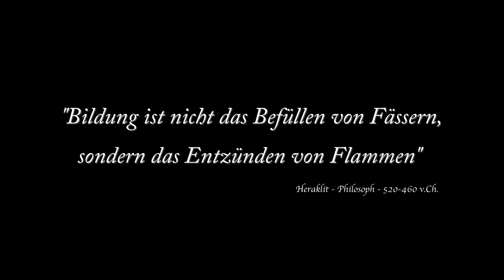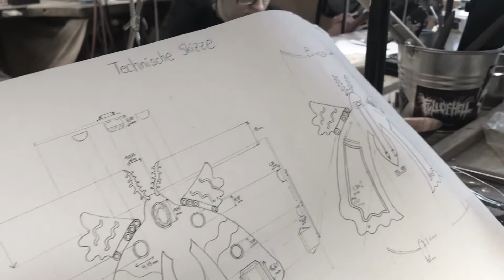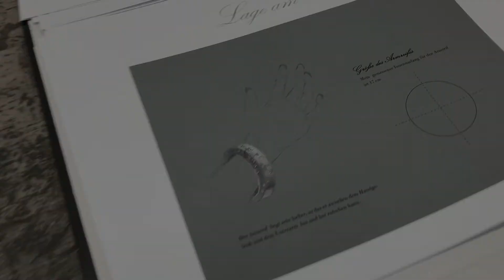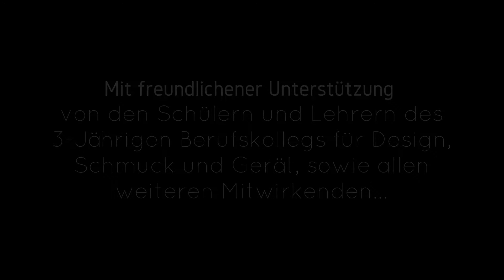Berufskolleg Design, Schmuck und Gerät an der Gewerblichen Schule Schwäbisch Gmünd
Das 3-jährige Berufskolleg für Design, Schmuck und Gerät der Gewerblichen Schule in Schwäbisch Gmünd stellt sich vor.